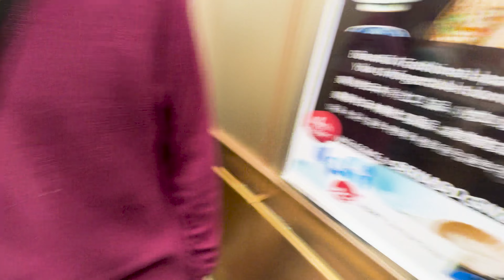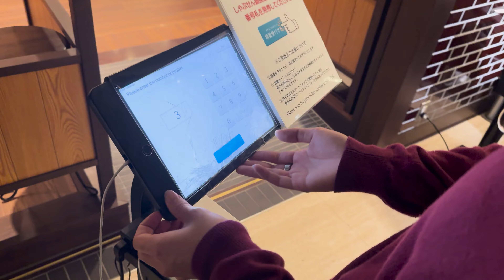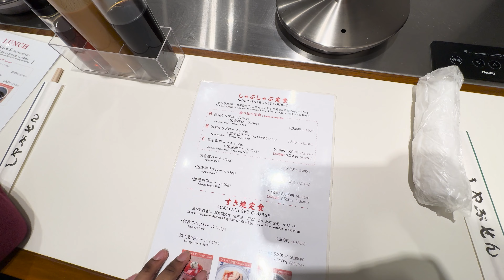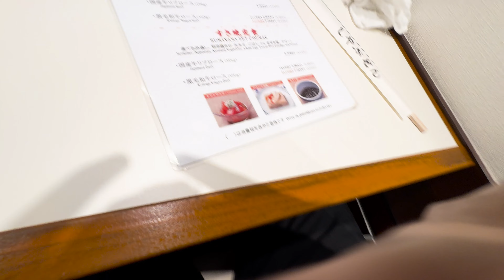KEVIN GETS LOST AGAIN!! | Loafing in Japan | Day 3 - Part 1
3rd Day of our trip lol, looking back I have quite alot to upload!